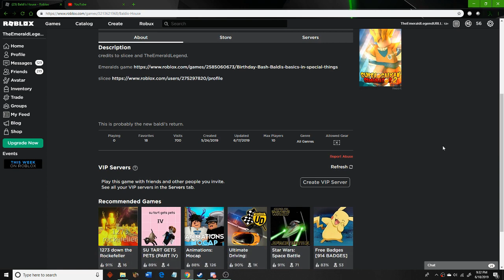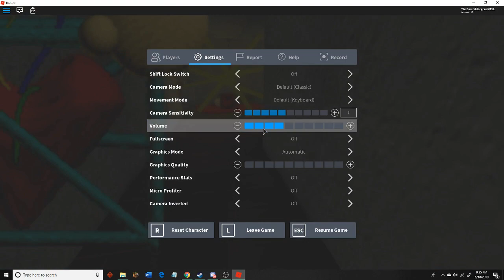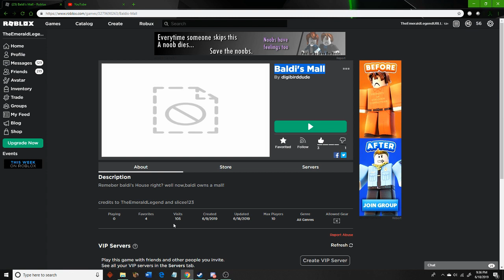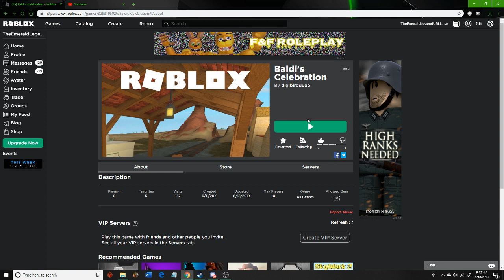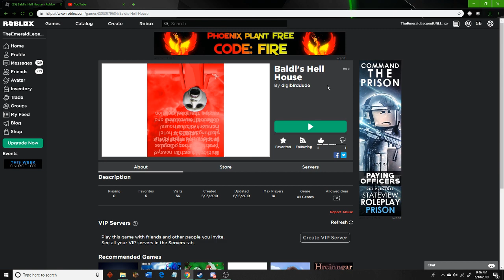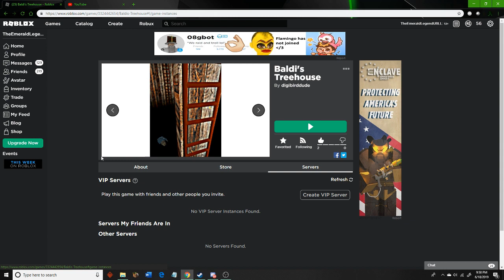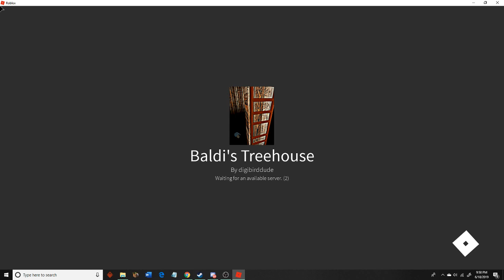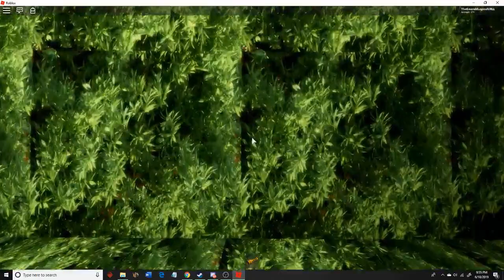Baldi's basics realistic games series (so far) | Roblox